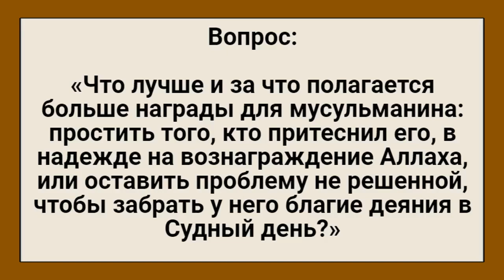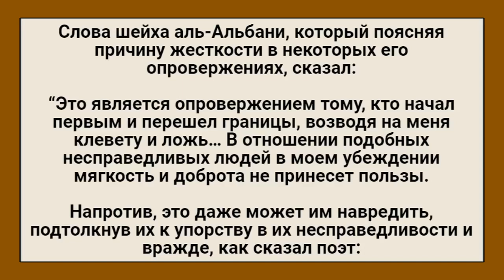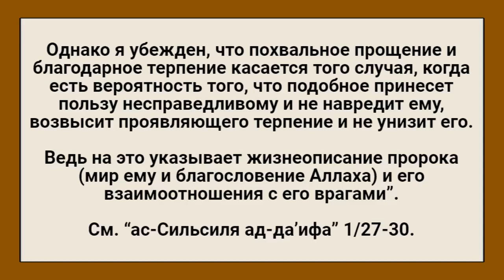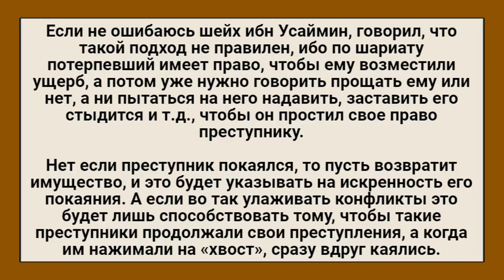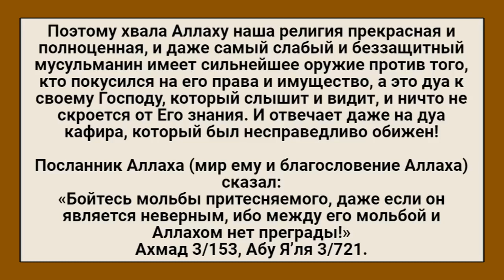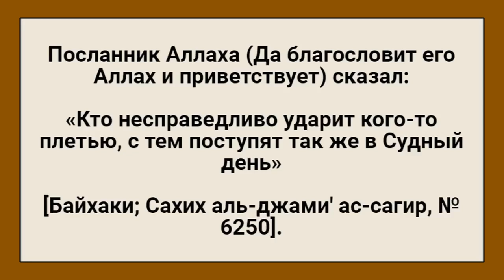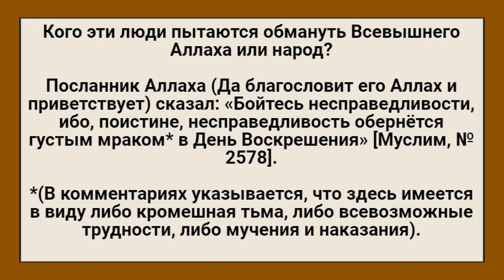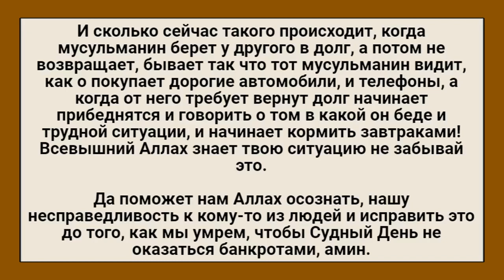Простить притеснителя или оставить на Судный День?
Вопрос: «Что лучше и за что полагается больше награды для мусульманина: простить того, кто притеснил его, в надежде на вознаграждение Аллаха, или оставить проблему не решенной, чтобы забрать у него благие деяния в Судный день?»

Ответ муфтия шейха Абдул`Азиза Аль аш-Шейха (حَفِظَهُ الله):
«Нет, основа – это прощение. Аллах сказал: «А если кто проявит терпение и простит, то ведь в этих делах надлежит проявлять решимость» (аш-Шура 42:43).

И как пришло в хадисе: «Нет притесненного, который простит своего притеснителя, кроме как Аллах добавит ему чести (мощи)» (Муслим 2588).

Поэтому, если ты простишь его в этой жизни, Аллах возвысит твою степень и даст тебе успех. Но если не простишь, то между вами будет спор в Судный день, и возможно, тебе будет компенсировано чем-то малым.

Однако, простить в этой жизни, имея возможность поступить иначе – это более полезное дело для тебя день встречи с Аллахом».